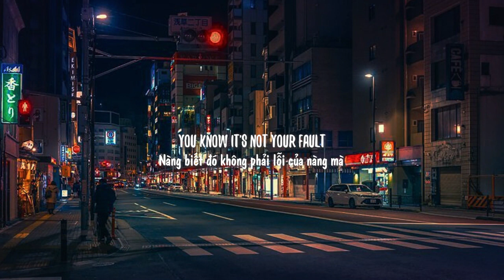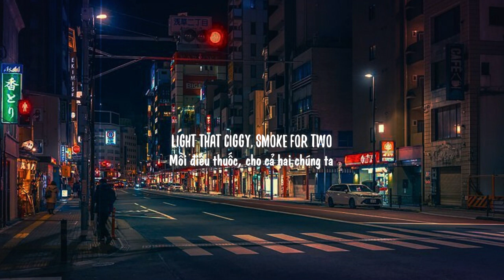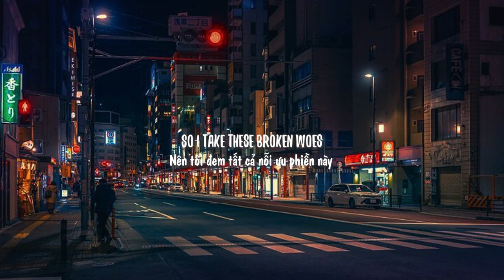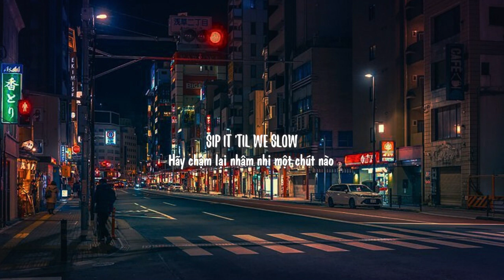[Vietsub + Lyrics] Ginny - Sylo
Singer: Sylo

Take these broken woes
Wash it down with Ginny
She knows what I'm missing
I need what she knows
Feathered one of many
Birds of prey in vogue
Watch you pour that steady
Sip it 'til we slow
Sip it 'til we slow, oh
Hot from the faintest hint
Felt like this before
Warnings like sirens
Pulse through my conscience
Can't seem to let you in
You know it's not your fault
Just come and see me, stay 'til noon
Light that ciggy, smoke for two
Want it bad
Stuck with my many motives
I can feel them come up to the surface
Let me feel it once then
Let me feel it again
Got it bad
I know that now I've chosen
Nothing stops me from getting close and
Let me feel you once yes
Let me feel it
I wish I could've foreseen
The four sides of my type
Eyes wide shut can they foresee
But I'm blind
Yes, I'm blind, yeah, yeah
Want it bad
Got it bad
I know that now that I've chosen
So I take these broken woes
Feathered one of many (many)